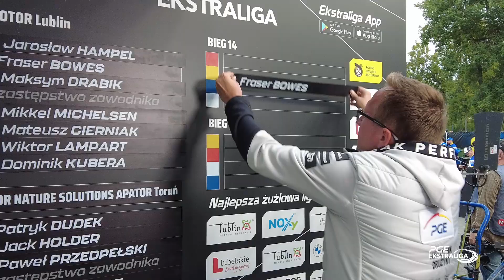Dwugłos pomeczowy LUBTOR (04.09.2022, 18. runda)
MOTOR Lublin w rewanżowym meczu półfinałowym z FOR NATURE SOLUTIONS APATOREM Toruń odrobił z nawiązką straty z pierwszego spotkania i awansował do finału PGE Ekstraligi 2022. Kilka słów po meczu powiedział menedżer gospodarzy, Jacek Ziółkowski oraz trener gości, Robert Sawina.

- Mecz potoczył się zgodnie z moimi założeniami, bo planowałem, że w pierwszej serii odrobimy minimum 8 punktów, a udało się 10. Druga seria to był dołek, bo przegraliśmy 2 wyścigi i straciliśmy trochę tej przewagi, ale już od trzeciej serii zaczęliśmy tą przewagę powoli budować. Dojechaliśmy do końca z przewagą 18 punktów. Chwała zawodnikom, bo wykonali kawał dobrej roboty - powiedział Jacek Ziółkowski.

- Niewiele zabrakło nam do awansu do upragnionego finału, o który walczyliśmy. Niewiele mogliśmy zrobić na torze w Lublinie. Powinniśmy mieć większą zaliczkę po meczu w Toruniu - powiedział Robert Sawina.

MOTOR Lublin in semi-final rematch with FOR NATURE SOLUTIONS APATOR Toruń more than made up for the loss from the first meeting and advanced to final of PGE Ekstraliga 2022. Few words after the game told manager of hosts, Jacek Ziółkowski and coach of away team, Robert Sawina.